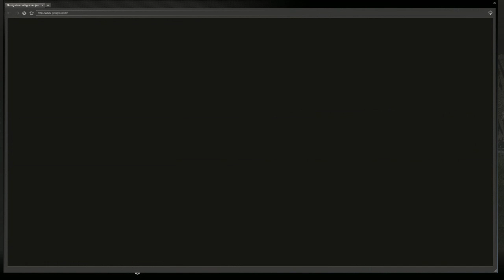Let's Play DayZ [Asso' débarque sur Celle] - Ep.03 : Crowbar fatality !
Serveurs DayZ Network :
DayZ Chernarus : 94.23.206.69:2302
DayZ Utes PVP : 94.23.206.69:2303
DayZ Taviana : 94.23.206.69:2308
TeamSpeak 3 : ts3.dayznetwork.fr:9987

Rejoignez la communauté DayZ Network, la plate-forme DayZ qui dispose d'un site internet, d'un forum, de 3 serveurs DayZ (FR 3570, FR 3571, FR 3572, ) ainsi que d'un serveur TeamSpeak 3 !

Vous pouvez nous contacter si vous êtes Youtuber et que vous souhaitez faire partie des Youtubers officiels de DayZ Network, mais également pour nous faire parvenir vos idées, vos propositions ou encore vos remarques.
Utilisez une des adresses ci-dessous pour nous contacter.